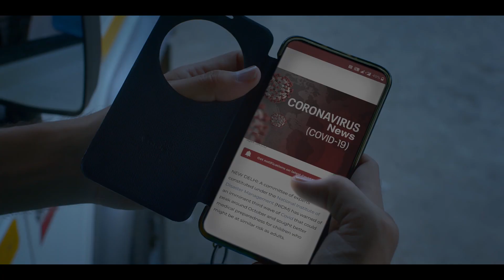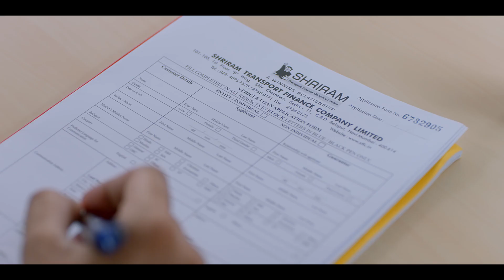Be part of the success of thousands of Frontline Warriors - STFC Unnati Fixed Deposit - Kannada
Be part of the success of thousands of Frontline Warriors.  Invest in Shriram Unnati Fixed Deposit.
Invest in Safe, Secure and Higher Returns on Fixed Deposits from Shriram Transport Finance Company.
Ease of Investing Online, Best Investment Option as compared to other instruments.